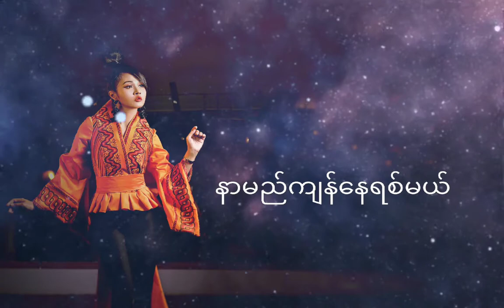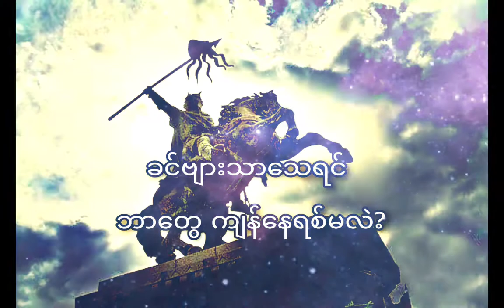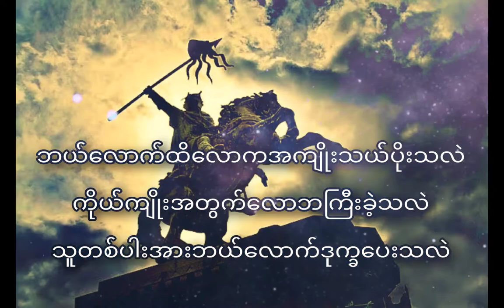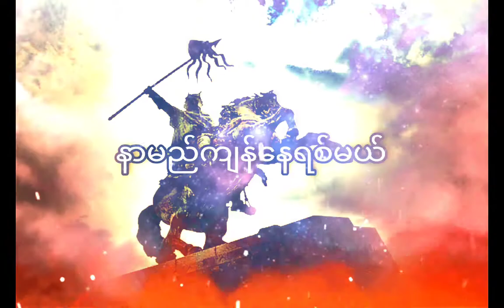နာမည်ကျန်နေရစ်မယ် / Nan Mal Kyan Nay Yit Mal (Thou Shalt be remembered) by Phyu Phyu Kyaw Thein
This is another "Thou Shalt be remembered" lyrics video as an appreciation project for spring revolution in Myanmar.
Every heroes who are currently fighting against military coup for true democracy in Myanmar should be remembered 🙏❤️

Lyrics videos of Phyu Phyu Kyaw Thein